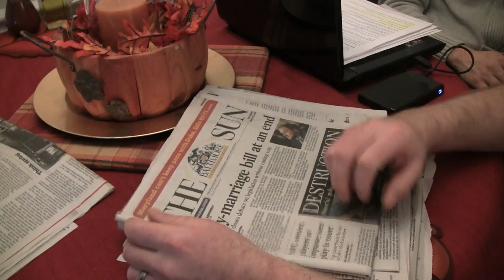Chris and Shawn's 'Public' Gay Wedding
Two weeks before the election, Elkridge resident Chris Riley took to Reddit to invite anyone who voted for the same-sex marriage referendum to his wedding ceremony in Maryland.